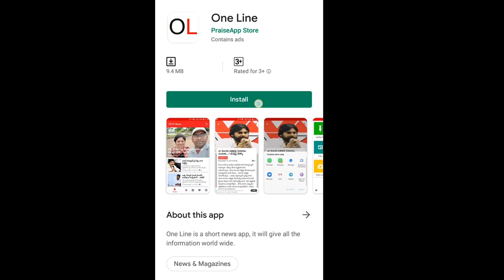Public Reaction About AP Executive Capital Visakhapatnam | Public Talk | AP CM Jagan | PDTV News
విశాఖను ఏపీ ఎగ్జిక్యూటివ్ రాజధానిగా మార్చడంపై పబ్లిక్ టాక్ | AP Executive Capital Visakhapatnam | PDTV News